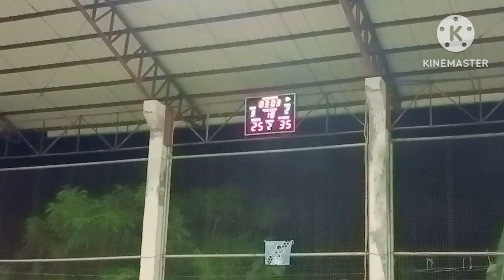LUKA VS BASAK EMPIRE. LAPING VS CAMELLO